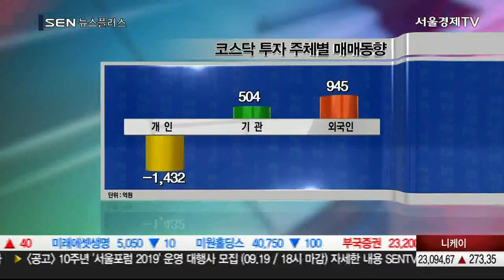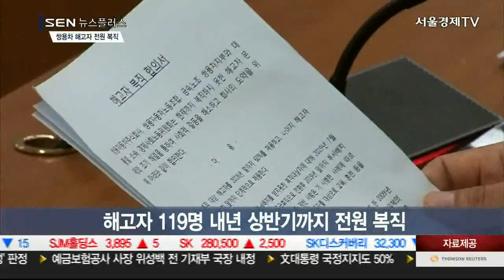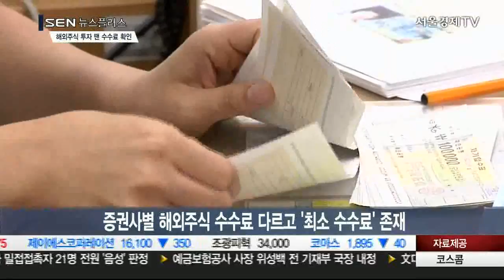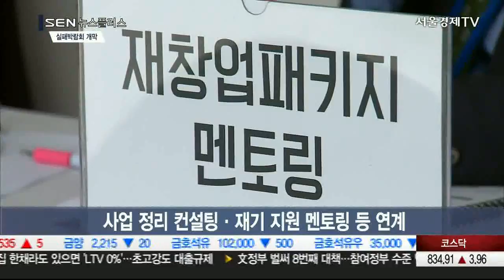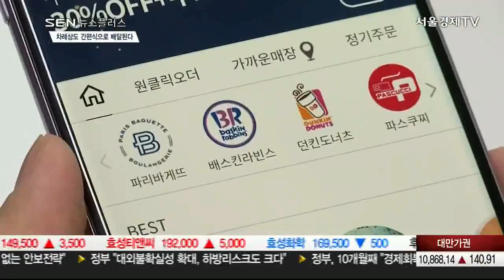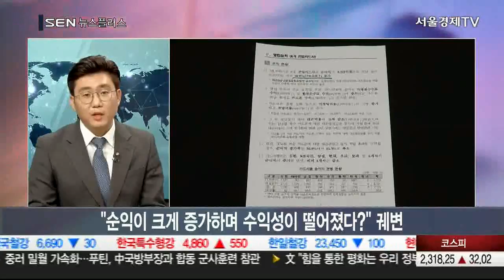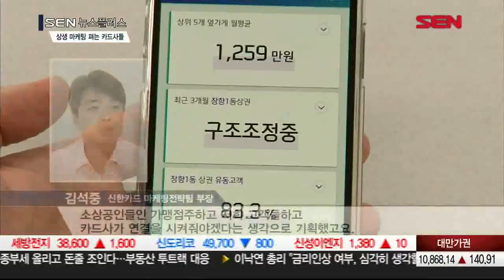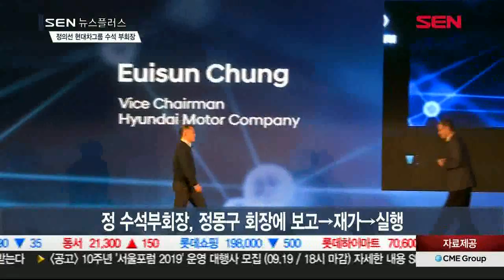20180914_SEN 뉴스 플러스_64회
하루 전반의 경제동향과 이슈를 빠르게 전하는 SEN 뉴스플러스